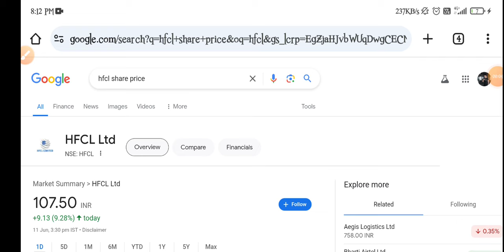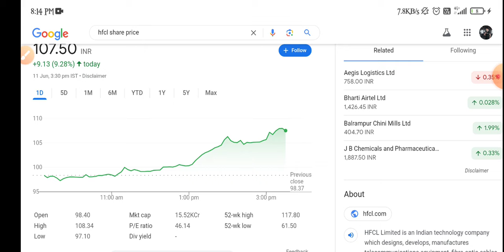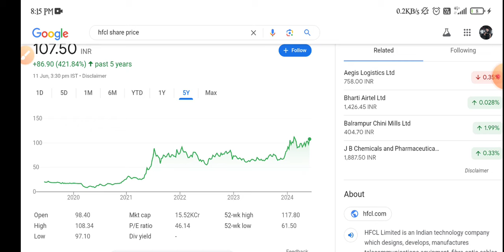Hfcl Share Analysis | Hfcl Share Q4 Results Update | Hfcl Share Latest News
topic covers:-

1 -  hfcl share future
2 -  hfcl latest
3 -  hfcl latest news
4 -  hfcl latest news today
5 -  hfcl latest news hindi
6 -  hfcl latest share news
7 -  hfcl latest stock news
8 -  hfcl latest update
9 -  hfcl latest news share market
10- hfcl stock
11- hfcl stock news
12- hfcl stock
13- hfcl share dhmaka
14- hfcl stock analysis
16- hfcl stock latest news today
17- hfcl stock latest news
18- hfcl stock analysis today
19- hfcl stock news in hindi

thankyou